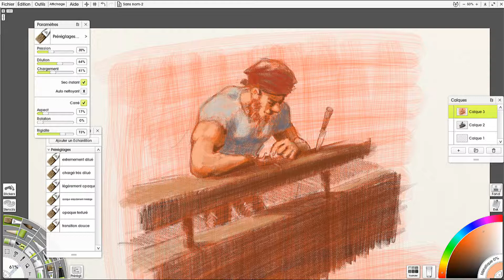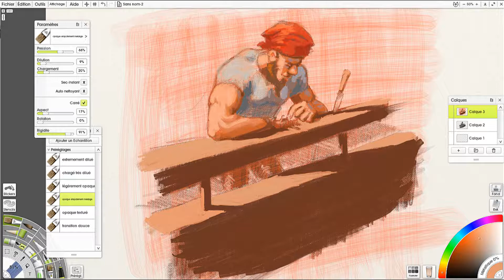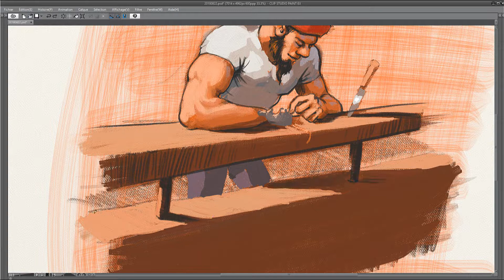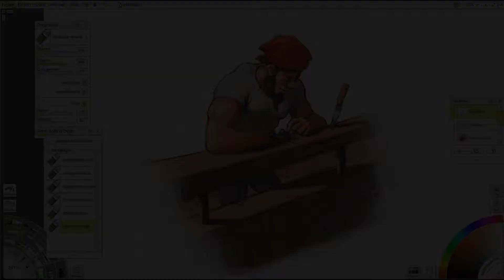un petit croquis a little sketch [#20]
sketch from shiryu bronze warrior of saint seiya

Musiques:
"Hayseed shogun"
Artiste: Stephen Jones

Catégorie
Divertissement